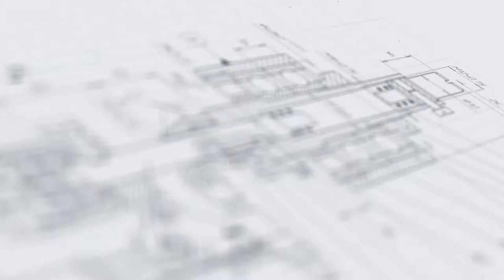Обкатчик этикеток ОЭ-300.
В данном видео показан принцип работы обкатчика для этикеток ОЭ-300.

Описание:

Обкатчик является нестандартным изделием и используется в фармацевтической отрасли и предназначен для обкатки этикетки на таре.
Полуавтомат отвечает всем необходимым требованиям GMP. Для его изготовления применены материалы: нержавеющая сталь: AISI304, AISI316L.

Основные элементы:

1. Стойка, на которой установлены основные узлы обкатчика;

2. Пневмоцилиндр, предназначенный для перемещения прижимных роликов;

3. Мотор-редутор;

С более подробным описанием данного оборудования Вы можете ознакомиться на нашем сайте по ссылке

Характеристики:

Вес: 15 кг;
Напряжение: 220;
Высота этикетки: 35 - 90 мм;
Габаритные размеры (в зависимости от ширины транспортера): 580х310х390 мм;
Давление воздуха: 0,15-0,8 МПа;

Какие задачи решают комплектующие?

Наше предприятие имеет собственный склад с широким ассортиментом качественной оснастки и запчастей как для нашего оборудования, так и для установок стороннего производства. Оснащение надежными комплектующими позволяет удовлетворять ряд потребностей предприятия:

•  Расширение функционала существующего оборудования;
Организация новых процессов на любом производстве предполагает наличие установок, способных выполнить весь спектр требуемых задач. Покупка нового оборудования с уже заложенными техническими возможностями может оказаться нерентабельной. В данном случае наиболее целесообразным станет проведение дополнительного оснащения посредством добавления соответствующих комплектующих.

•  Модернизация при изменении условий производства;
В деятельности любого предприятия периодически возникают перемены, будь то выпуск нового вида продукта, изменение формата используемой тары, переезд в другое помещение, внедрение новой технологии или другое событие. В большинстве случаев не обязательно производить полное переоснащение,  достаточно обеспечить установки оптимальным набором комплектующих.

•  Оперативность выполнения ремонтных работ;
Даже самое высококачественное оборудование рано или поздно может выходить из строя по разным причинам — от неграмотного управления до завершения срока эксплуатации. Нередко замена комплектующих позволяет быстро решить вопрос с заменой устаревших запчастей, не останавливая производство.